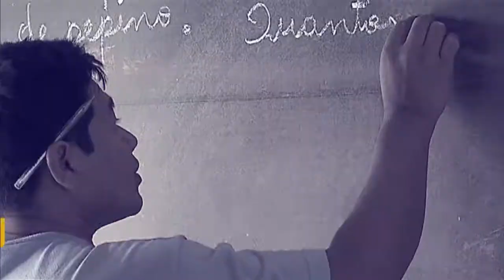Cartilha esclarece mudanças na legislação trabalhista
POR DENTRO DO GOVERNO - 07.04.17: O ministro do Trabalho, Ronaldo Nogueira, detalha as mudanças previstas no projeto de lei que moderniza a legislação trabalhista e comenta o lançamento de uma cartilha sobre o assunto.